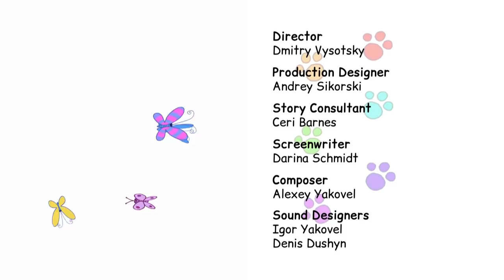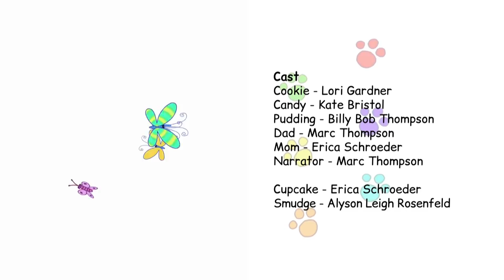Kid-E-Cats | Butterfly - Episode 37 | Cartoons for kids 🦋🐱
A new Kid-E-Cats episode “Butterfly”
Once Cookie, Candy and Pudding were walking at the child’s playgrounds. Pudding wanted to catch an ordinary butterfly, but he has always dreamt about a rainbow one, which lived only in southern countries.
And he had luck! His Grandpa sent a parcel to the Kittens with fruit from his trip to overseas countries, and apart from fruit they found a real caterpillar in the parcel. But in order to grow a butterfly out of this caterpillar, Pudding will have to do a lot...

So watch the new Kid-E-Catd episode and find out if Pudding managed to see a rainbow butterfly:)